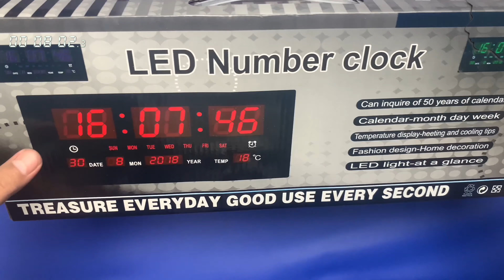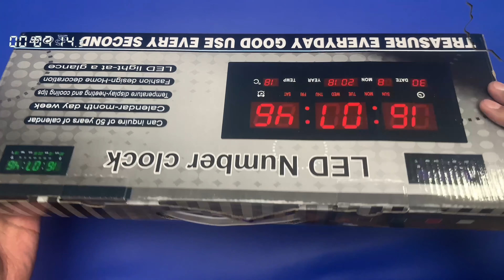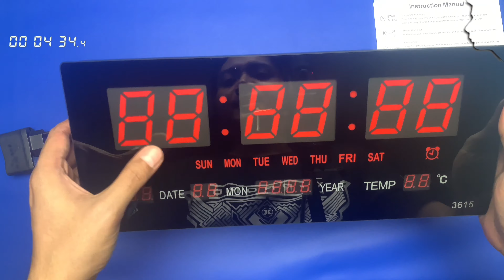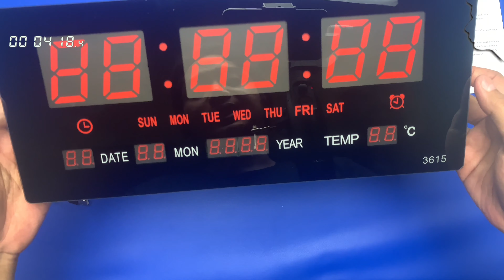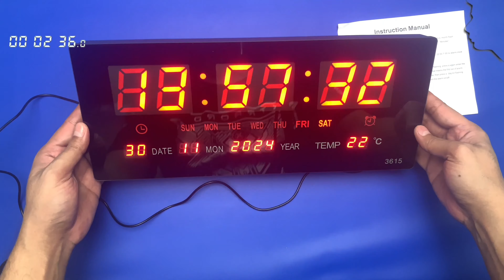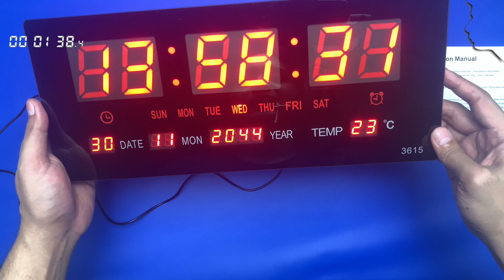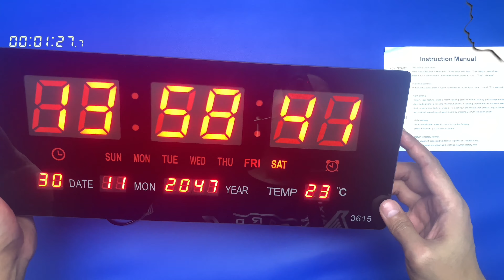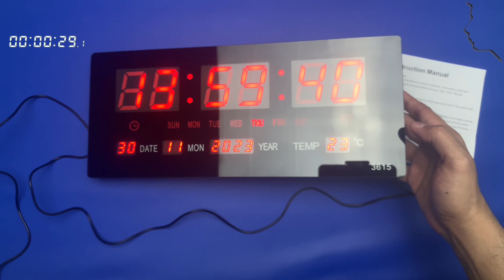Jam Digital LED 🔥 3615 Clock Dinding Fitur Kalender Alarm Smart Watch & Tampilan Jelas 🔥 Unboxing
3615 Jam Digital LED Clock Dinding / Meja Fitur Kalender Alarm Weker Smart Watch & Tampilan Jelas

Deskripsi Produk

JAM DIGITAL BISA GANTUNG DI DINDING / TARUH DI MEJA DAN ANGKANYA JELAS MODEL LED.
LAMPU TERANG COCOK PASANG DI KAMAR TIDUR. TENGAH MALAM KEBANGUN BISA TAHU JAM BRP & KAMAR JUGA TIDAK JADI GELAP BANGET.

Cocok untuk kegiatan kerja / usaha yang memerlukan Pencatatan informasi Jam, Tanggal. Tinggal Pasang Jam ini di Lokasi yang gampang di lihat, semua informasi tentang jam dan tanggal dengan mudah di catat. seperti pengecakan cctv di jam tertentu dan di tanggal tertentu.

Kelebihan :
+ Jam Digital dengan Tampilan LED
+ Menampilkan Jam, Menit, Detik, Bulan, Tahun, Hari dan Suhu Ruangan
+ Dapat digunakan di kamar pribadi, ruang tamu, ruang keluarga, di kantor, dan sebagainya.
+ Bisa Set Alarm Juga.

Spesifikasi :
Panjang : 36 cm
Tinggi : 15cm
Lebar / Tebal : 3cm

Panjang kabel : 1,5m

Ukuran 7 segment:
Angka, Jam, menit, detik : 5cm
Hari : 1cm
Tanggal, Bulan, Tahun, Suhu : 1,5cm

Tersedia Warna LED :
LED MERAH
LED PUTIH
LED HIJAU
LED BIRU